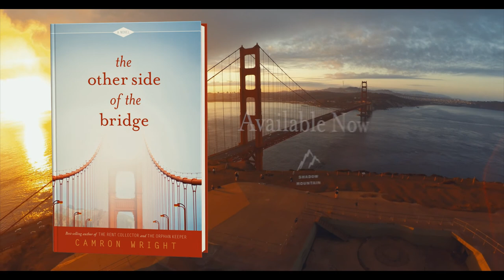The Other Side of the Bridge Book Trailer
Watch Camron Wright, best-selling author of The Rent Collector and The Orphan Keeper, as he shares the inspiration behind his newest release, The Other Side of the Bridge.

You can find The Other Side of the Bridge at a bookstore near you.

More about the book:

Katie Connelly has lived in San Francisco all her life. Her late father made his career on the Golden Gate Bridge, and the many stories of how he saved jumpers still haunt her. And now her job assignment is to write about the history of the bridge—a history that includes a secret journal about a promise ring and a love story that may be the answer to her unresolved sorrow.

Meanwhile, Dave Riley, a marketing executive in New York, has sorrows of his own. Grasping at straws after tragedy strikes his family, he decides to follow a daydream that has turned into an obsession: to drive across the Golden Gate Bridge on a motorcycle on the Fourth of July.

Does the bridge somehow mysteriously hold the answer both Katie and Dave are looking for? Or will they find something completely different when they get to the other side?